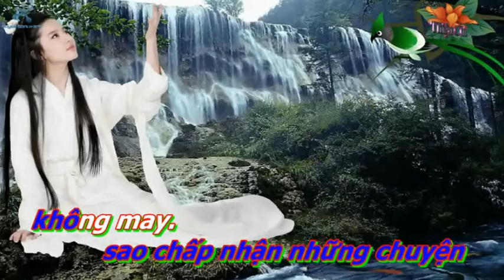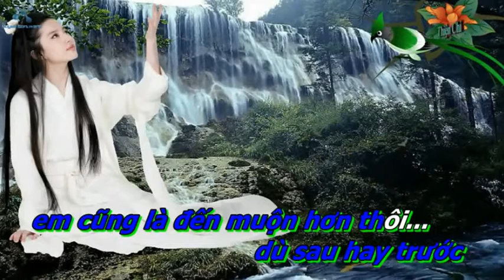Kẻ Đến Sau _ DIỄM THÙY & HOÀNG VĂN